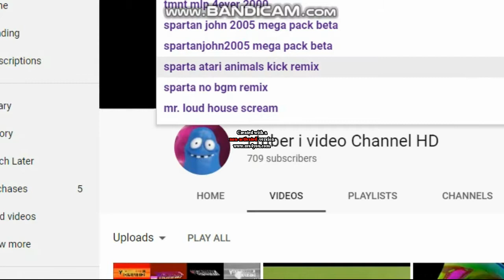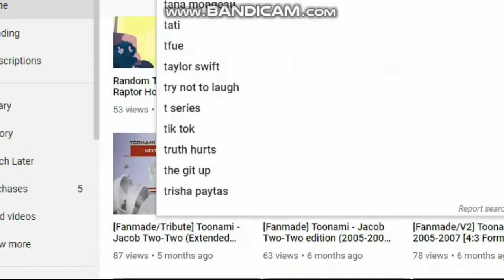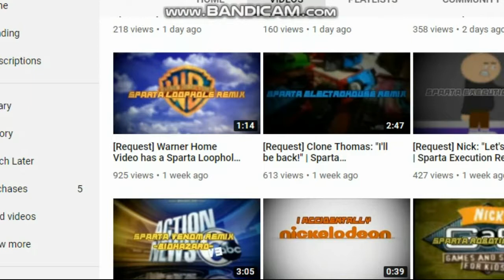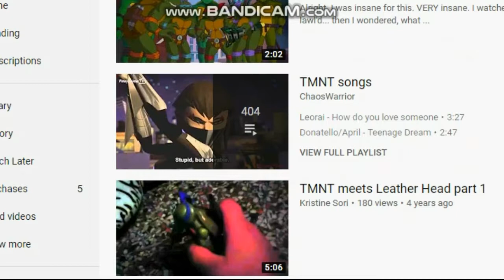[2 new Effects] Klasky Csupo Super Effects 2 [Req. 24 to 60]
G Major 1,000,000. in 14 Csupos [The Beat Edition]